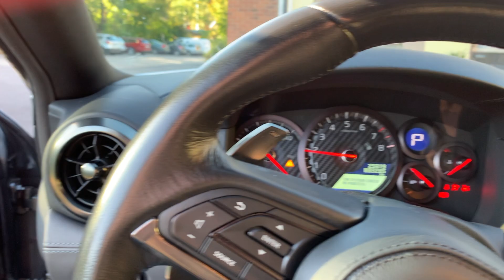Nissan GT-R chasing LAMBO AVENTADOR (POV)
HELLO here comes a video from summer when we went to a cars and coffee run, fantastic cars and people to be sorrounded with.
next video will be when I was at Gotland ring with my friend and his e46 m3, after that I will start showing all the mods I going to do this winter to improve the car. (hint: Öhlins)